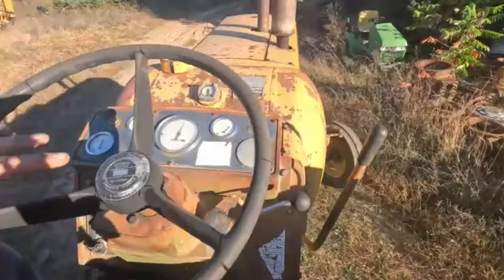I Need To Empty The Tank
The liquid valve leaks on my 1966 Minneapolis Moline LP U302 super.  So i need to use the LP up before I change them out. The brush hog will help with that.